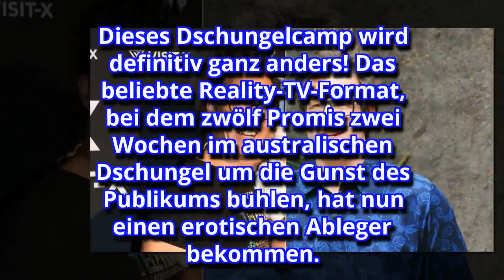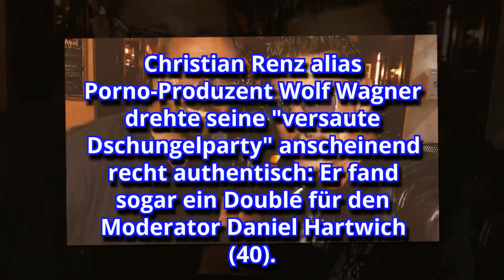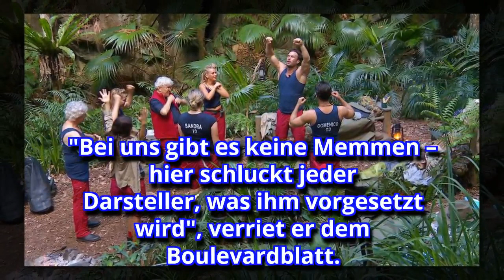Alles im Kasten: Erster Dschungelcamp-Porno ist abgedreht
Dieses Dschungelcamp wird definitiv ganz anders! Das beliebte Reality-TV-Format, bei dem zwölf Promis zwei Wochen im australischen Dschungel um die Gunst des Publikums buhlen, hat nun einen erotischen Ableger bekommen. Die Idee dazu hatte ausgerechnet der Manager des diesjährigen Teilnehmers Chris Töpperwien (44). Christian Renz alias Porno-Produzent Wolf Wagner drehte seine "versaute Dschungelparty" anscheinend recht authentisch: Er fand sogar ein Double für den Moderator Daniel Hartwich (40).